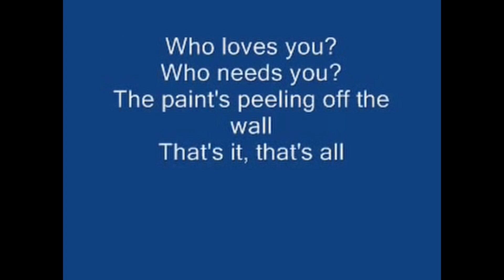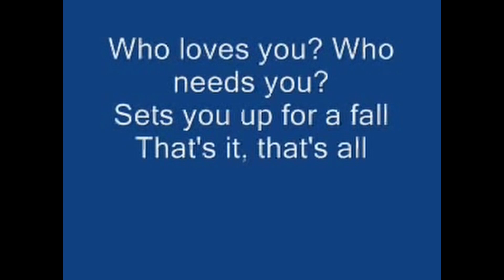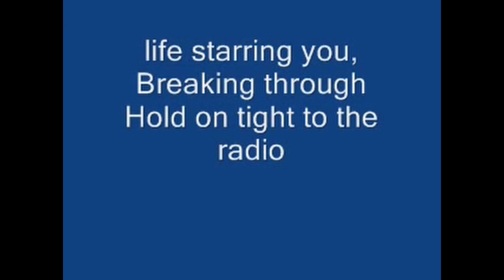Rated U For Ugly - Zebrahead Karaoke